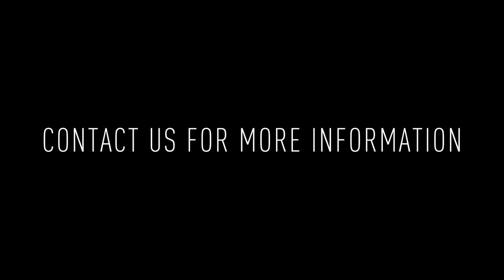171 Grape Street #104: 1BD/1BA Apartment For Rent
This gorgeous one bedroom apartment is on the first floor of the iconic Bridgeview building in the heart of Manayunk, which and offers fantastic features like available off-street parking, hardwood floors, high ceilings, and an elevator in the building!